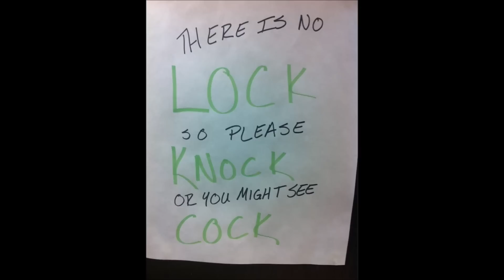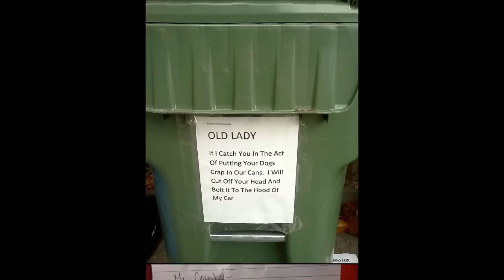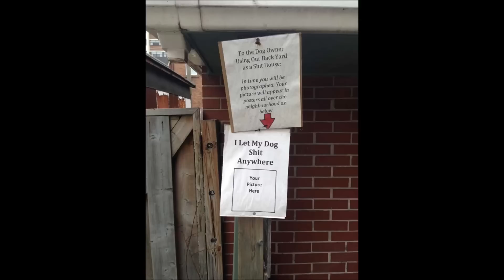Funny Neighbor Notes